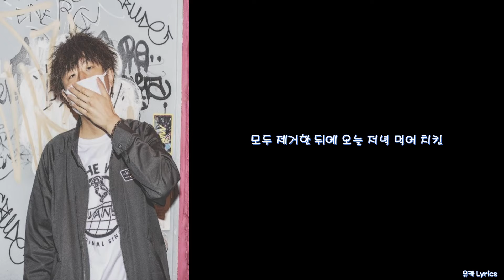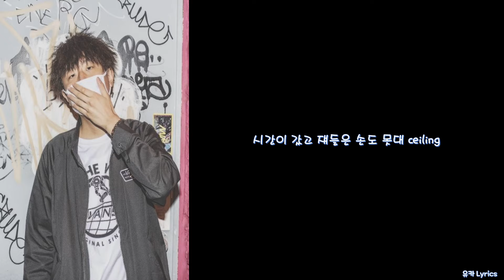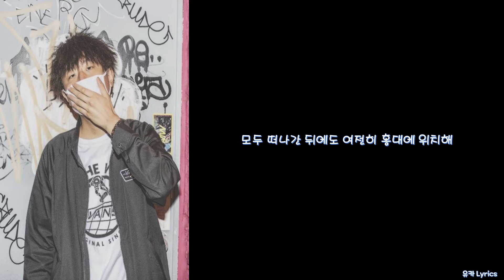Skinny Brown - 이겨 (Feat. Leellamarz)/Lyrics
제목: 이겨 (Feat. Leellamarz)
작사: Skinny Brown, Leellamarz (릴러말즈)
작곡: Midas P, Skinny Brown, Leellamarz (릴러말즈)
편곡: Midas P
Guitar, Drum, Bass, Synth, Percussion : Midas P
Mixed by allday4real, The Quiett
Mastered by The Quiett @Quiett Heaven
Recorded by Skinny Brown @Dobby's Free House
Album Photo & Artwork by Parohgraphy

0:00 Skinny Brown (스키니 브라운)
2:03 릴러말즈 (Leellamarz)
2:49 Skinny Brown (스키니 브라운)